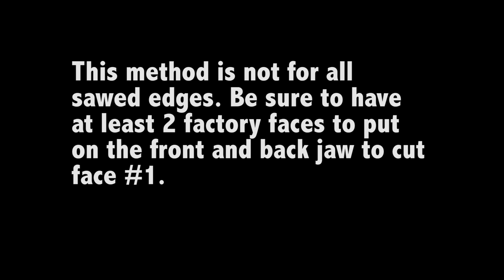The BEST Way to Square Up a Rectangle Block FAST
Learn the best way to square up a rectangle block quickly and easily in this instructional video. Perfect for beginners wanting to learn the basics of machining.

Join the Machining Crew!
Sign up at MachiningTutorials.com for free tips, exclusive content, and updates.

Let’s machine the future together.